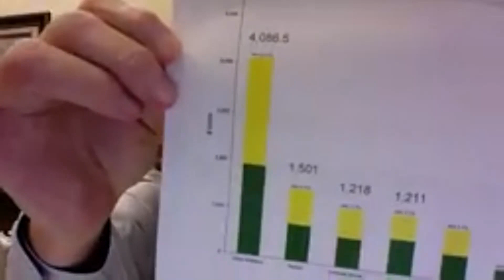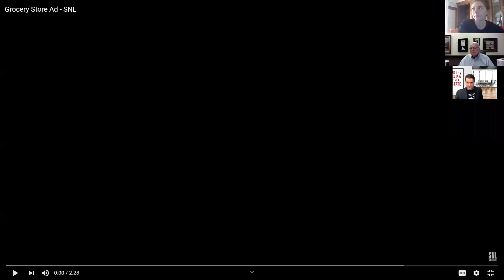Michael Brand: Q&A with Mike Brodie